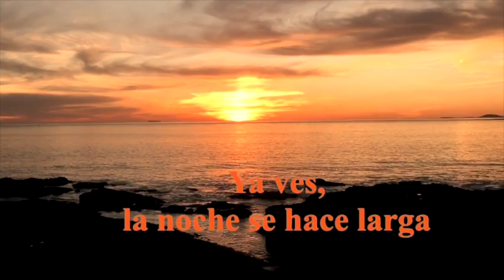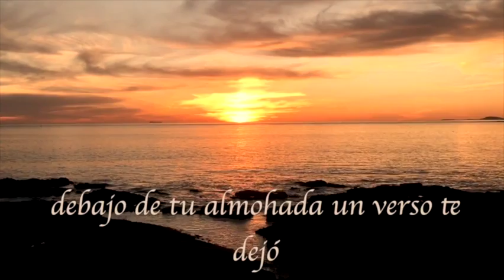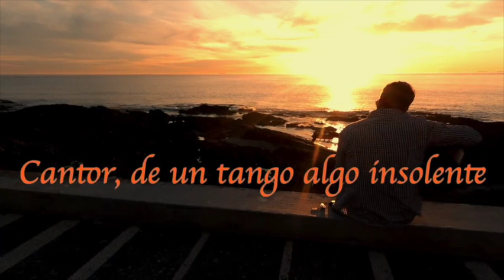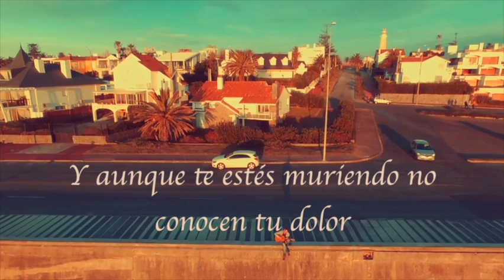Garganta con Arena Cacho Castaña version Patricio Gimenez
Garganta con Arena
Cacho Castaña version Patricio Gimenez

Letra:
Ya ves
El día no amanece
Polaco Goyeneche
Cantame un tango más
Ya ves
La noche se hace larga
Tu vida tiene un marca
Cantar, siempre cantar
Tu voz
Que al tango lo emociona
Diciendo el punto y coma
Que nadie le cantó
Tu voz
De duendes y fantasmas
Respira con el asma
De un viejo bandoneón
Canta
Garganta con arena
Tu voz tiene la pena
Que Malena no cantó
Canta,
Que Juárez te condena
Al lastimar tu pena
Con su blanco bandoneón
Canta
La gente está aplaudiendo
Y aunque te estés muriendo
No conocen tu dolor
Canta
Que Troilo desde el cielo
Debajo de tu almohada
Un verso te dejó
Cantor
De un tango algo insolente
Hiciste que a la gente
Le duela tu dolor
Cantor
De un tango equilibrista
Más que cantor artista
Con vicios de cantor
Ya ves
A mí y a Buenos Aires
Nos falta siempre el aire
Cuando no esta tu voz
A vos
Que tanto me enseñaste
El día que cantaste
Conmigo una canción

Búsquedas relacionadas:
Tango - Flamenco - Rock - Pop - Guitarra - Española - hermano de Susana Gimenez - Diva -
Jazz - Tributo a Sinatra - Patricio Gimenez - cantautor de argentina - Ganador Cantando por un Sueño  - Laten Corazones Famosos. New similar nuevo - suena como: Calamaro Gipsy Kings Sabina Estopa Los Rebujitos El Cigala la Pegatina Melendi Chambao Rosario Niña Pastori India Martinez Andres Calamaro Los Rodriguez El Arrebato Nolasco El Bicho gitano